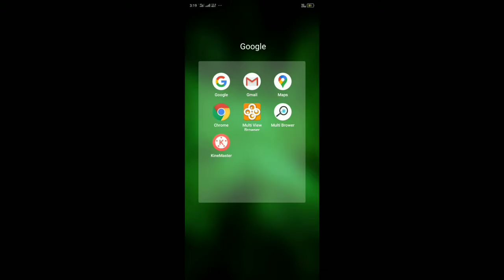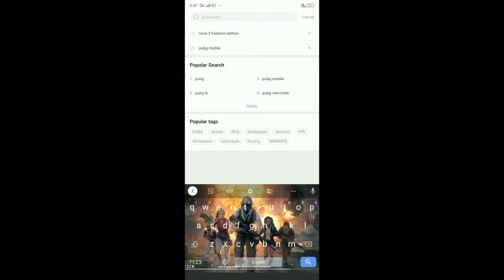Finally Global 1.3.0 Update Pubg Mobile What's New In Update | How To Update 1.3.0 Pubg Mobile